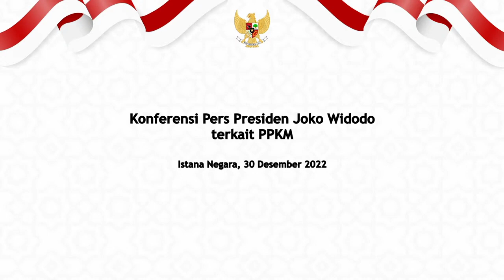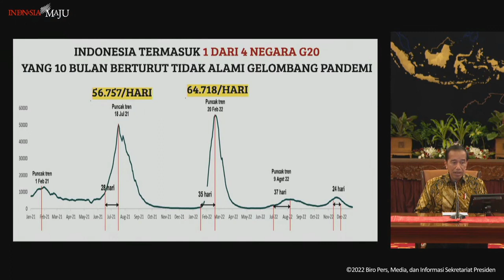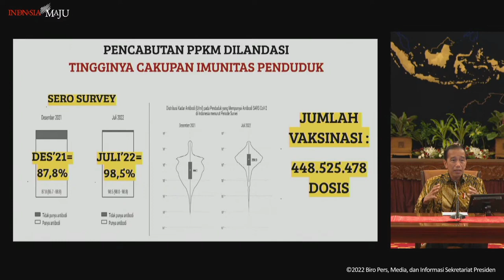RESMI SAH....‼️ PRESIDEN JOKOWI CABUT PPKM 2022 || INDONESIA BAIK² SAJA